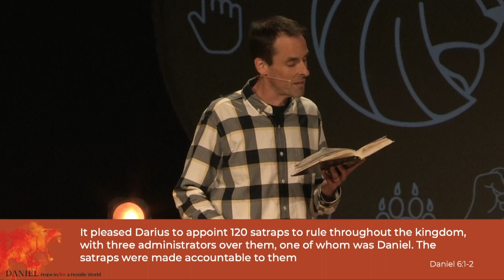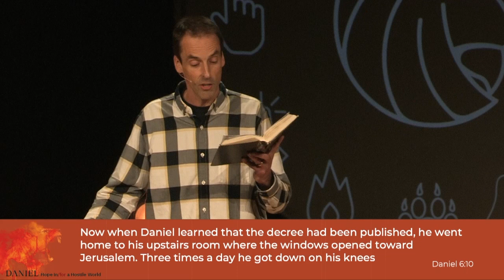Can God Really Change the World Through Me?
Description: You might argue that the story of Daniel in the lion’s den is one of the most well known in the Bible. It is. But is it possible that we’ve been misinterpreting it — that we have it wrong? Pastor Mike discusses how this scripture is not a promise that God will protect us from the lions. He can, yes. But sometimes He doesn’t. Daniel and the lion’s den is about how God changed the world through the faithfulness of one man. Can He do the same through us?

Message by Pr. Mike Van Rees
Scripture referenced: Daniel 6

Get the devotional each week! Sign up to receive the Beyond the Sermon blog in your inbox.